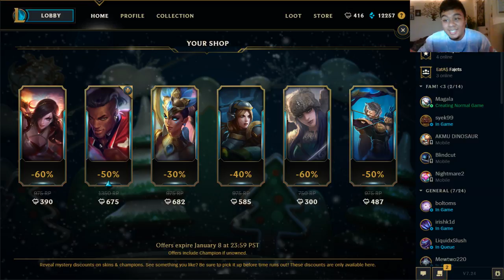Opening My Snowdown Shop (League Of Legends)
DISCOUNTS FOR DAYZ - Snow/Christmas Shop!